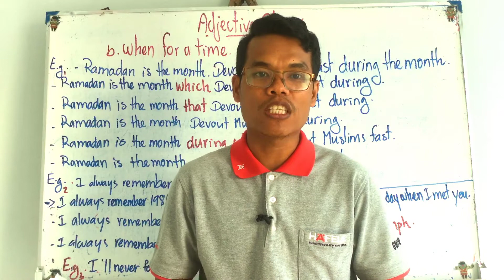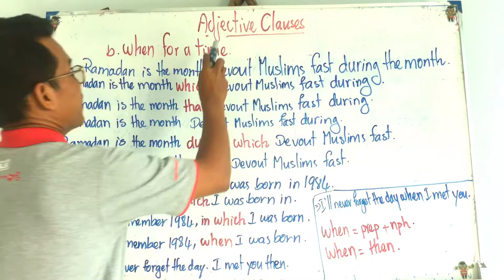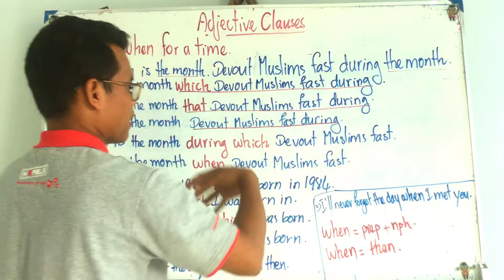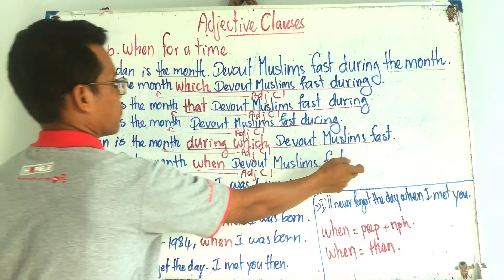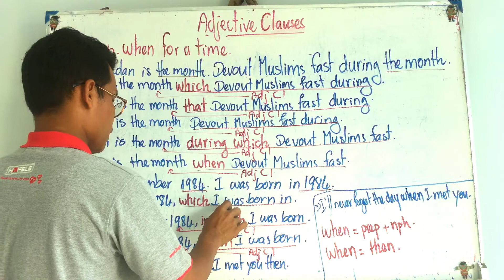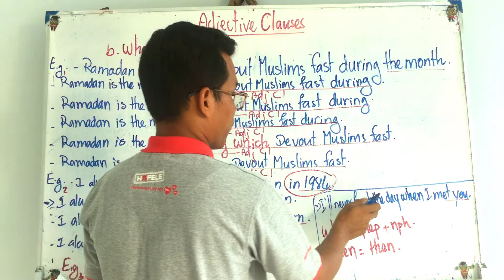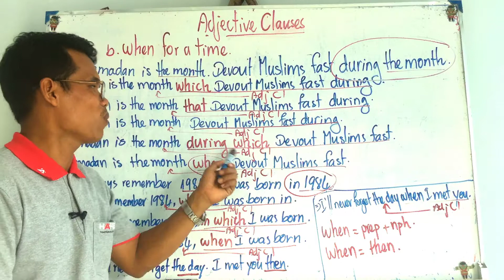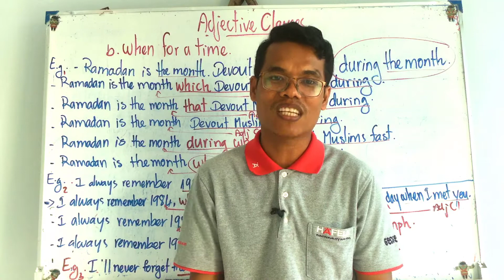Adjective Clauses (Part 9) បង្រៀនជាភាសាខ្មែរ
Adjective Clauses? Relative clauses
Relative Adverbs
a. where for a place
b. when for a time
E.g. Ramadan is the day. Devout Muslims fast during the day.
-Ramadan is the day which Devout Muslims fast during.
-Ramadan is the day that Devout Muslims fast during.
-Ramadan is the day Devout Muslims fast during.
-Ramadan is the day during which Devout Muslims fast.
-Ramadan is the day when Devout Muslims fast.
E.g. I always remember 1984. I was born in 1984.
- I always remember 1984, which I was born in.
- I always remember 1984, in which I was born.
I always remember 1984, when I was born.
*** when=Preposition + noun phrase
     where = then